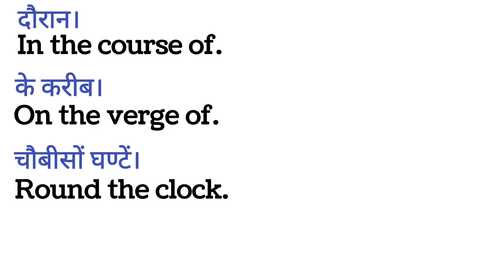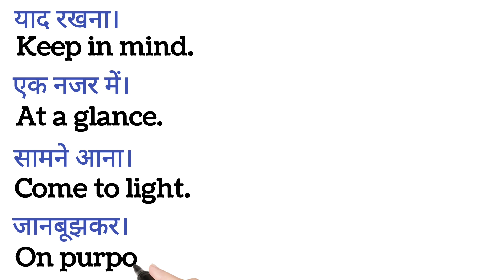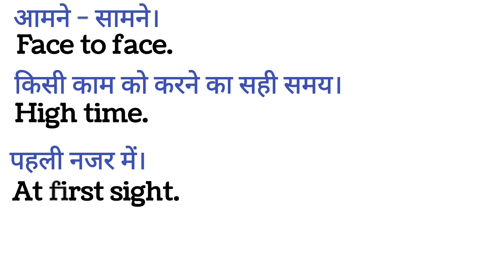रोज़ बोले जाने वाले English के Sentences | Daily Use English Sentences | English Speaking Practice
रोज़ बोले जाने वाले English के Sentences | Daily Use English Sentences | ‎@BrilliantGuru